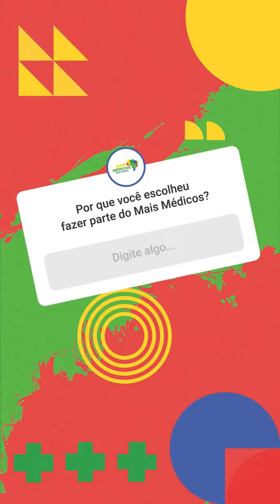Por que você escolheu integrar o Mais Médicos?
Essa semana, mais de mil médicos foram recebidos em Brasília (DF) para acolhimento e formação do Programa Mais Médicos! A ação foi realizada em parceria com o Ministério da Educação.

Além desses profissionais, outros 4.096 médicos selecionados no edital do 28º ciclo já começaram a atuar nos postos de saúde, fortalecendo o trabalho do SUS.

E o que motivou essas pessoas a integrarem essa iniciativa tão fundamental à saúde e à dignidade do povo brasileiro? Dê o play e confira.
Siga o Ministério da Saúde